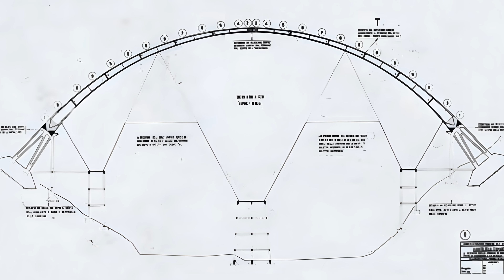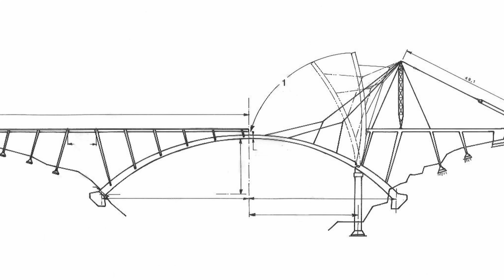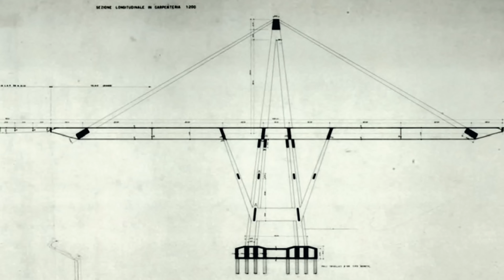Il ponte Morandi... di Catanzaro! Genio o follia?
Questa volta siamo a Catanzaro per mostrarvi una delle opere più incredibili dell'ingegneria italiana di tutti i tempi: il viadotto Bisantis progettato dall'Ing. Riccardo Morandi.

I suoi RECORD:

Tra i soli ponti ad arco costruiti in C.A.:
nel 1962:
1º nel mondo per altezza
1º nel mondo con luce superiore a 200 m che non ha ceduto all'atto del disarmo
1º nel mondo per altezza della centina (oltre 120 m)
2º nel mondo per luce (il 1º con 264 m è il Sandöbron)
oggi:
3º in Europa per altezza (dopo il Pont du Gueuroz e il Ponte di Los Tilos)
11º in Europa per luce
1º (e unico) in Italia per luce, altezza e lunghezza.